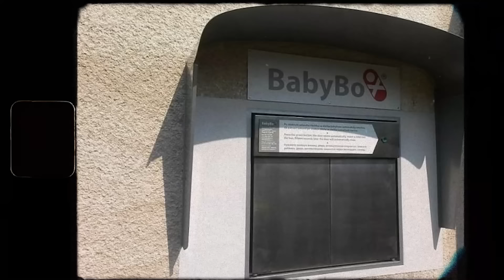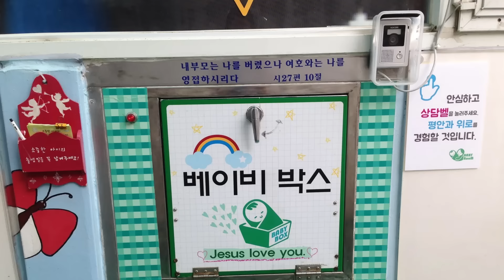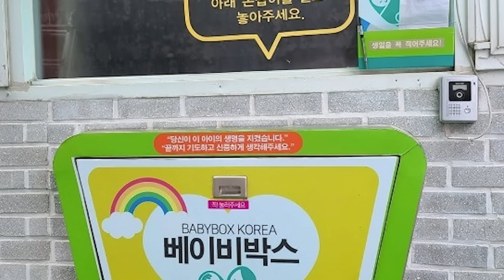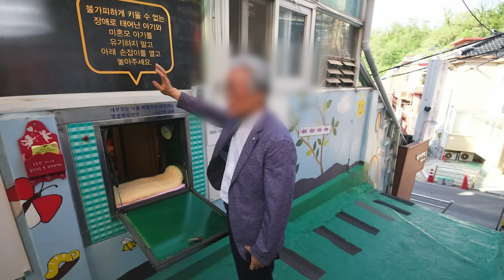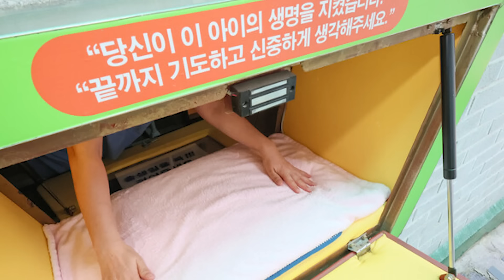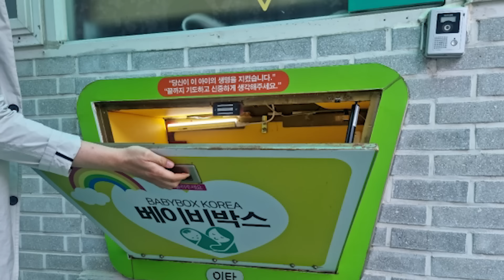🔍¿QUÉ SON LOS "BABY BOX"? 🇰🇷CUANDO MADRES NO VEN OTRA ESCAPATORIA😭 | Expedientes Coreanos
⚠Este video es estrictamente informativo y noticioso.
 🔶Anñong mis valiosos JiniChingus  💖 Es ese lado oscuro de la sociedad coreana, en donde hay contradicciones. Por un lado, frente a la natalidad más baja de la historia, tenemos a quienes no pueden mantener a sus bebés.